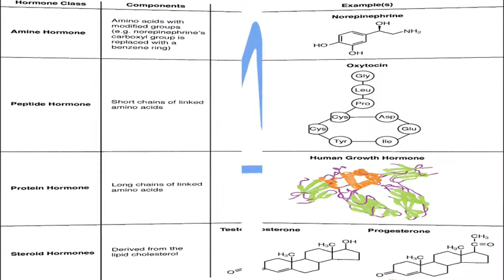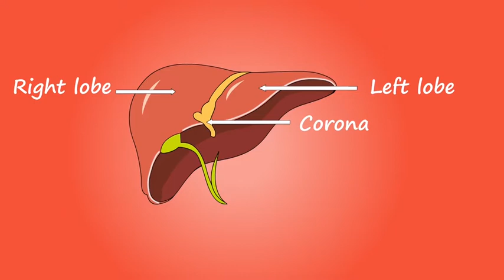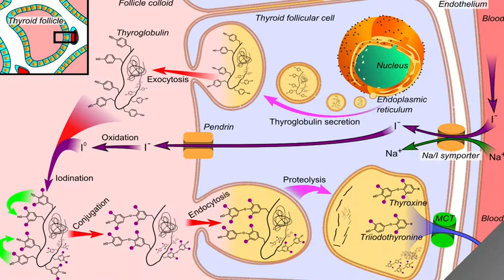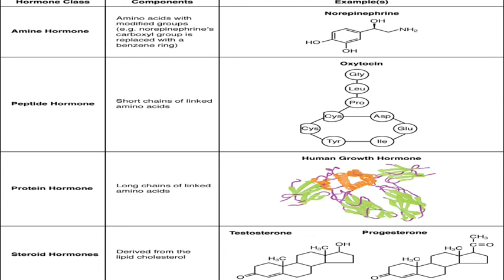Foods For Hormonal Imbalance, Hormonal Imbalance Diet, Foods To Balance Hormones, Hormonal Imbalance